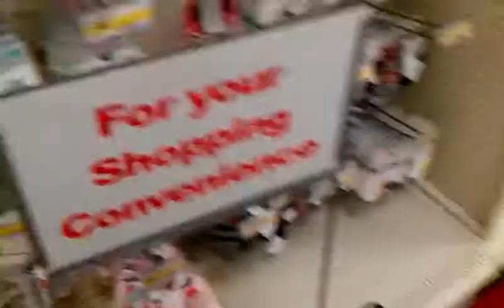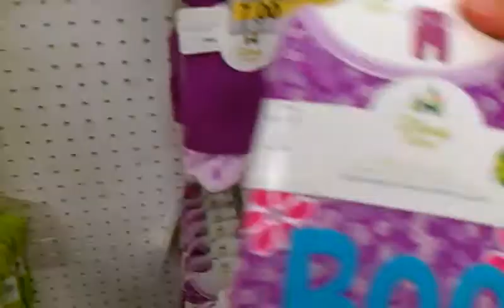At Target with reborn Honesty